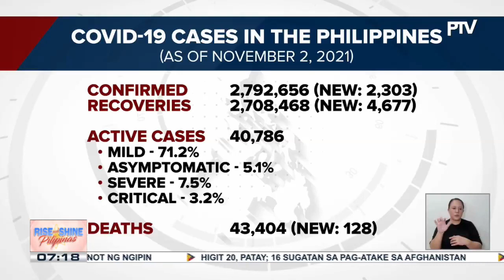Pinakamababang bilang ng naitalang COVID-19 cases sa nakalipas na walong buwan, naitala kahapon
Pinakamababang bilang ng naitalang COVID-19 cases sa nakalipas na walong buwan, naitala kahapon; bilang ng mga gumaling sa COVID-19 sa bansa, nadagdagan ng higit 4,600